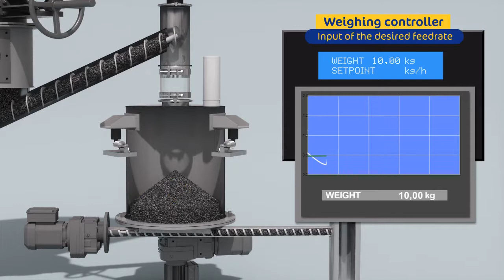Sodimate - Weighing hopper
For specific applications, Sodimate supplies some powder handling installations with weighing control of the flow. Those installations are suitable for waste to energy plants, potable water plants...